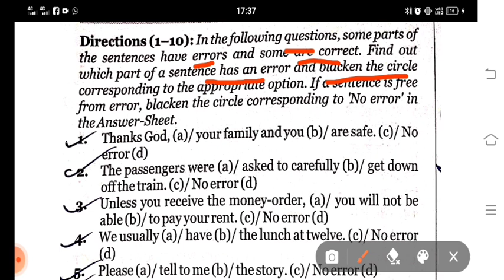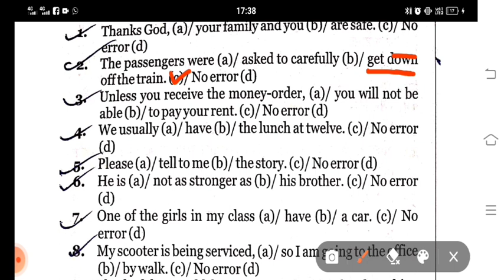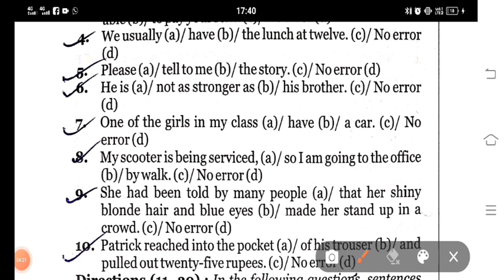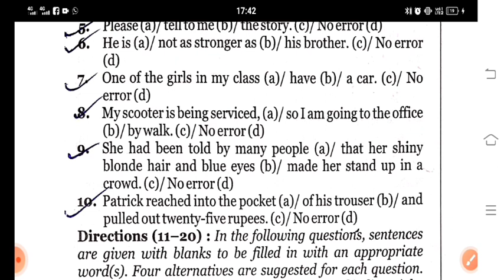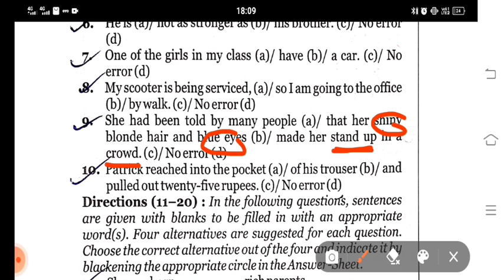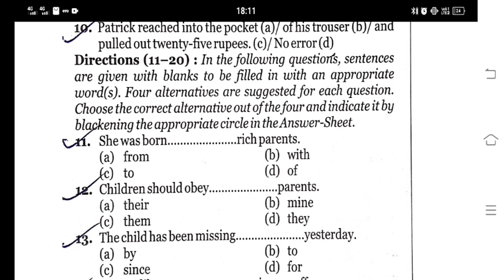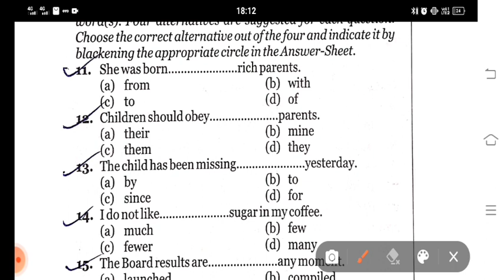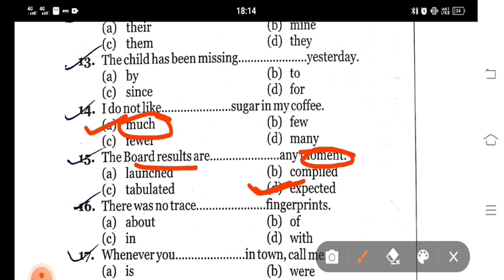ESIC ( MTS ) ENGLISH PREVIOUS YEAR QUESTIONS SET:- 6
|| Welocome To ||
Our Youtube Channel Competitive Gurukul

Editor BY:- Mani Gupta